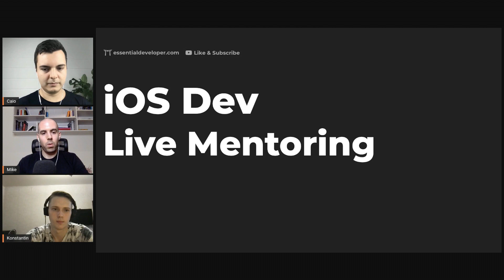iOS DEV: This Is How A Simple Completion Handler Test Can Prevent a Very Common Bug | ED Clips